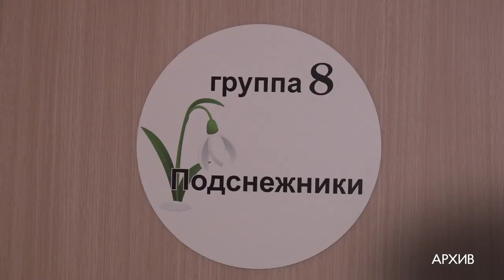Успеть к 1 сентября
В Одинцовском округе ударными темпами возводят сразу 6 образовательных учреждений – три школы и столько же детских садов. Темпы строительства обсудили на еженедельном совещании. За его ходом следил корреспондент ОТВ.